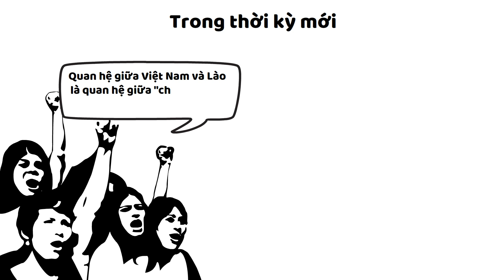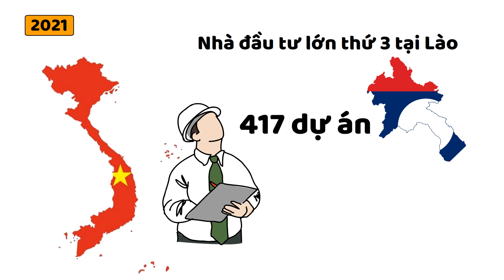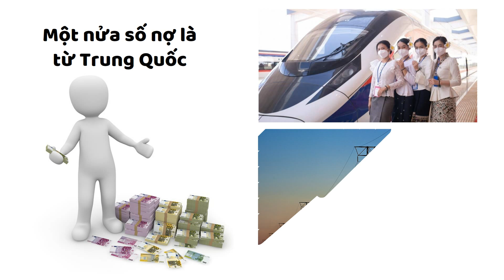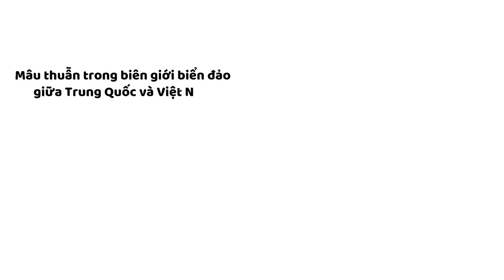Liên minh Việt Lào sẽ ra sao ? - Nâng Tầm Kiến Thức